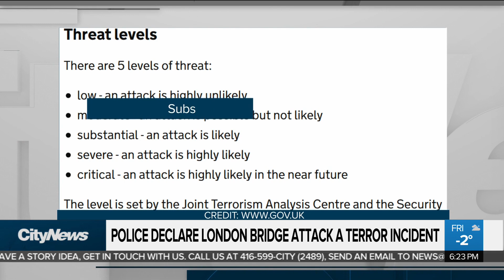Police say London Bridge attack was a terror incident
London police say two people were killed in a stabbing near London Bridge that ended when the attacker was shot dead by police. Melissa Duggan with why investigators believe it was terror-related.